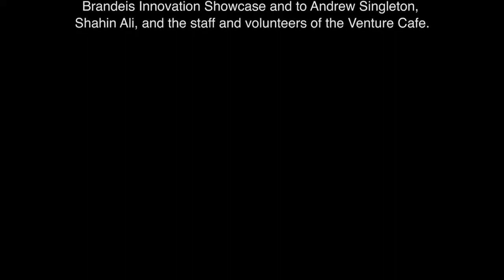Venture Cafe Presents: Brandeis Professor Debarshi Nandy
Venture Cafe Presents host Christine Dunn speaks with Brandeis Professor and mentor Debarshi Nandy about the innovation programs the university has to offer.